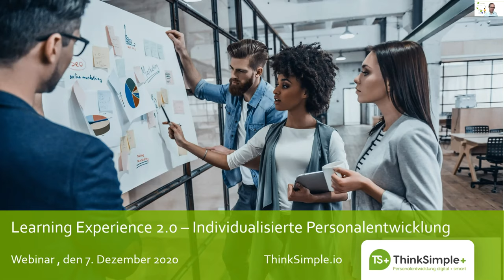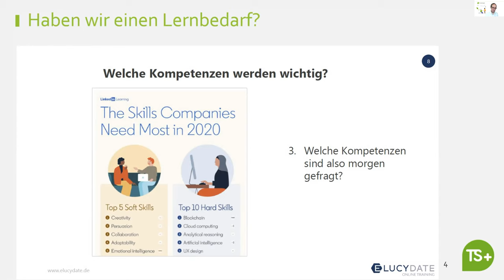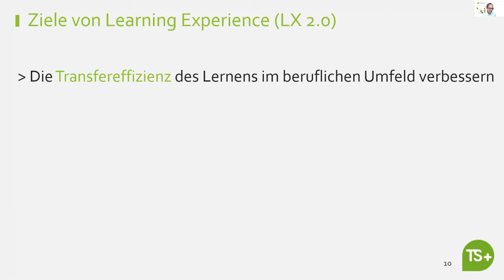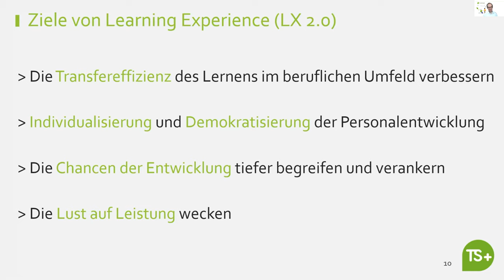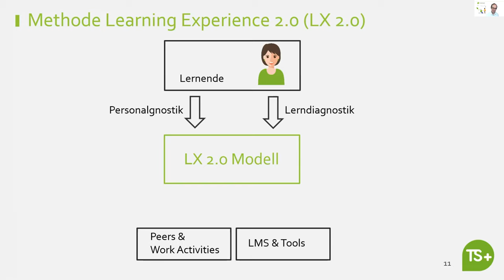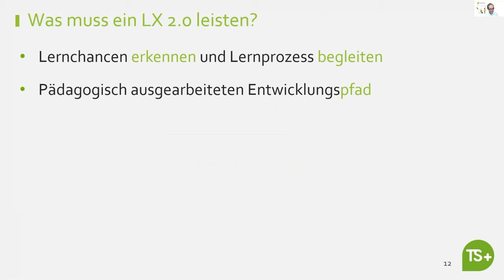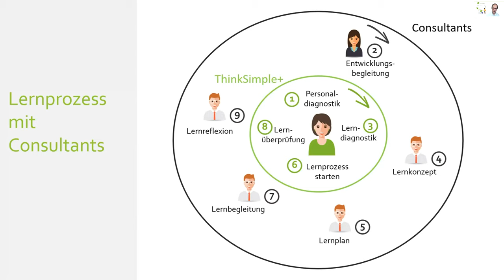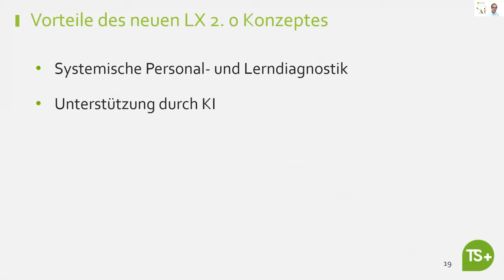8 Meetup Learning Experience Karl 20201207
Die Transfereffizienz der Standard-Personalentwicklung -wie heutige Studien belegen- reicht nicht aus. Das liegt u.a. daran, dass diese nicht individualisiert wird. Darüber hinaus ist die Personalentwicklung selten systemisch. Dank der Personal- und Lerndiagnostik lassen sich Lernbedarfe, -typ, -präferenzen, -gewohnheiten usw. punkt genau ermitteln und dann in einem 3-stufigen Begleitkonzept sowie mit einem pädagogischen Lernmodell ein individuell abgestimmter Lernprozess ermitteln und realisieren.